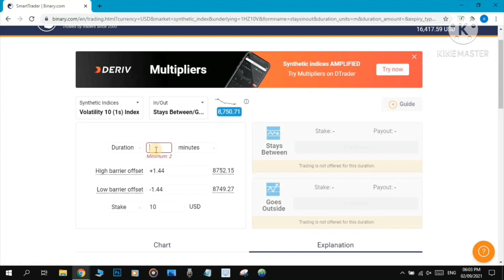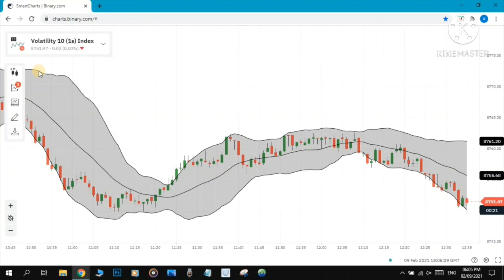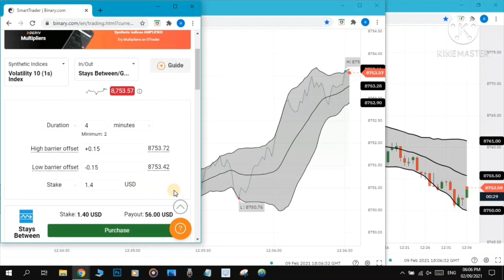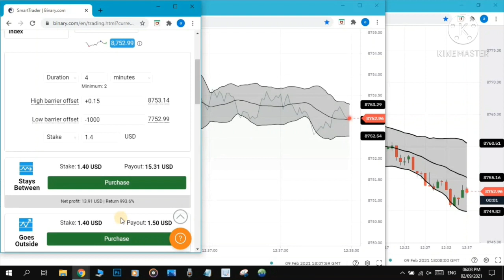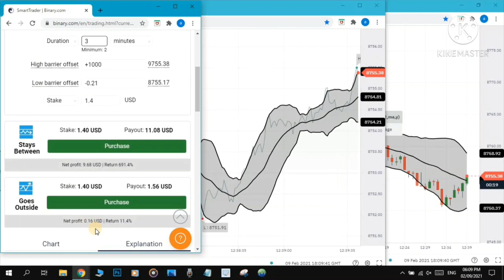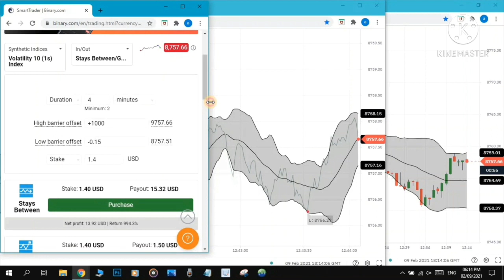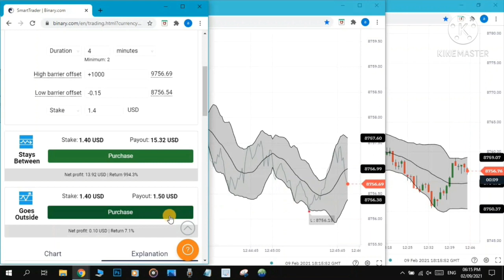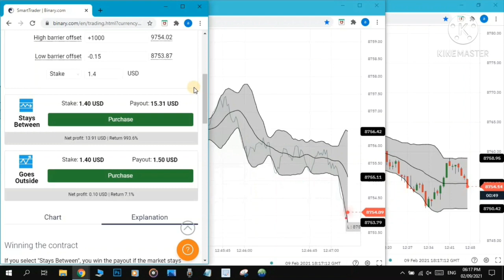Stays Between/Goes Outside Best Strategy. සිංහලෙන් ඉගෙනගන්න - Binary Trading Lesson 01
(Get Free 3 USDT & Bonus)